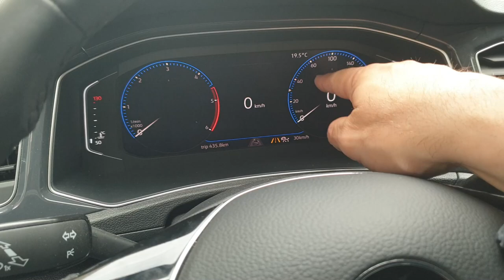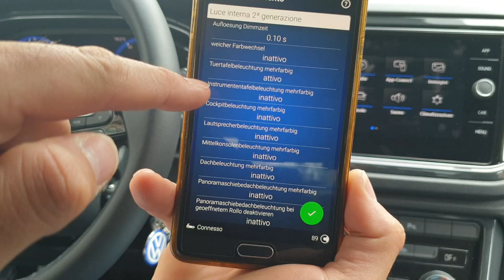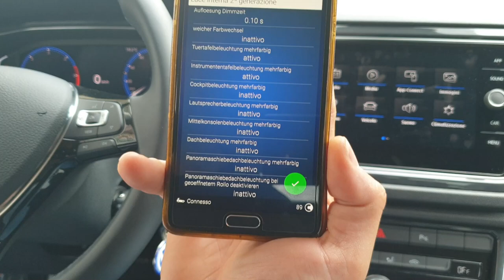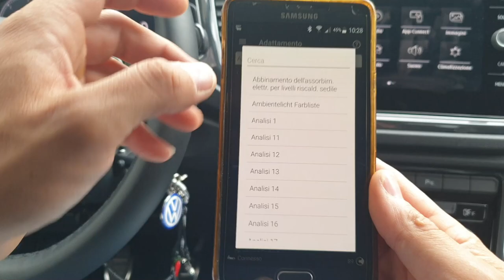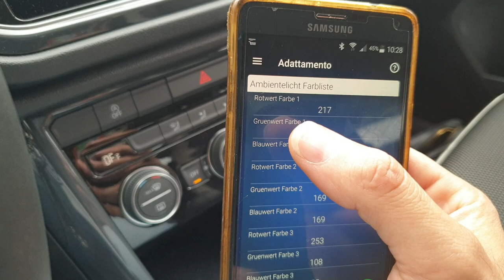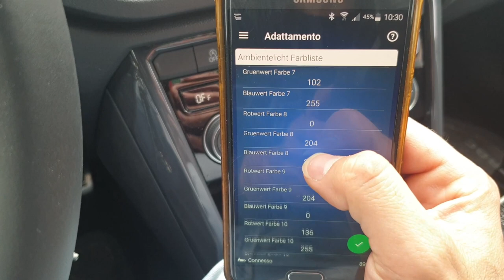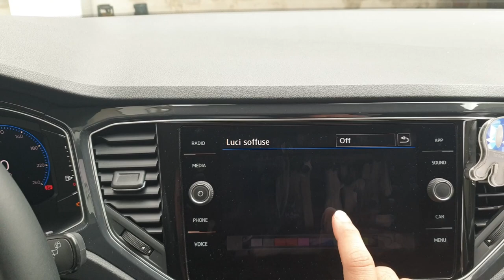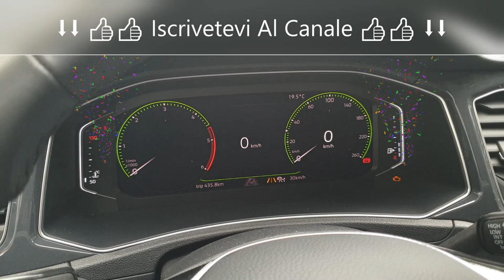Volkswagen T-Roc A1 Intera Video Codifica Obdeleven: Attivazione Luci multicolor Ambiente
Salve a tutti ragazzi e benvenuti in questo mio nuovo video, oggi vi mostrerò come attivare le luci Multicolor o Multicolore Per le nostre Volkswagen T-Roc 2019, questa procedura va fatta esclusivamente con ObdEleven, seguite passo passo la procedura cosi da non consumare o utilizzare i vostri crediti e la codifica sarà totalmente gratis. L'effetto finale è che sarà possibile variare i colori all'interno del nostro "Virtual Cockpit" e ne nostro "Discover" cosi da gestirli noi a nostro piacimento ogni volta che vogliamo.
No Credit obdeleven. Gratis Credit Obdeleven